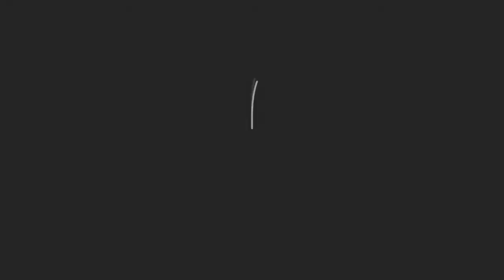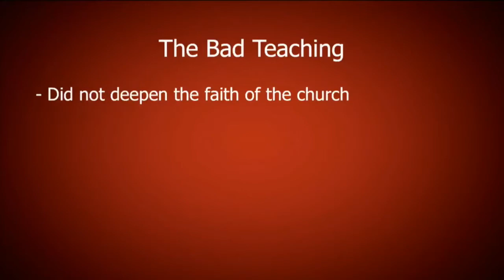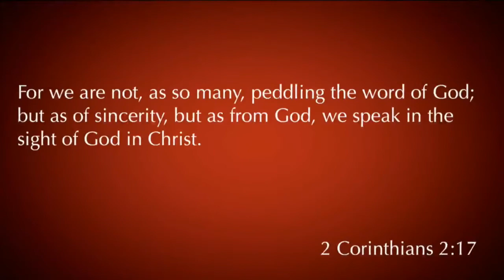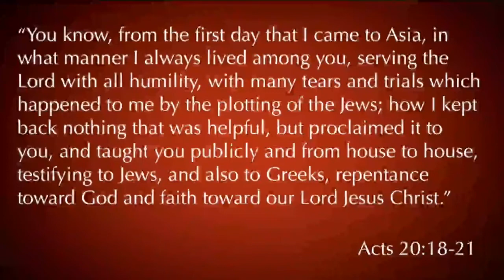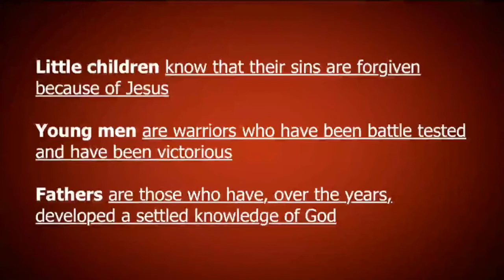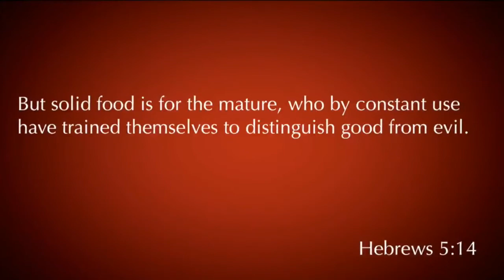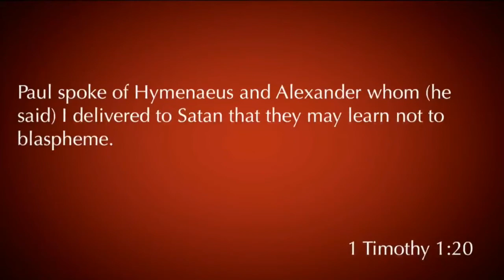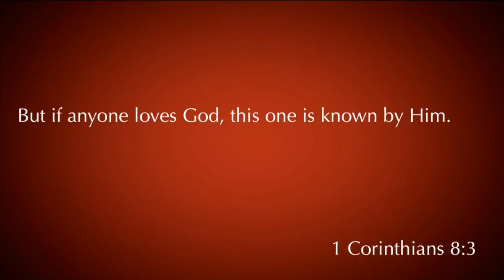2 Timothy 2:15-19 "The Unashamed Worker"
2 Timothy 2:15-19 "The Unashamed Worker" was taught by Pastor David Rosales on February 25th, 2018. You can find more information about Pastor David Rosales and Calvary Chapel Chino Valley at calvarycvv.org.